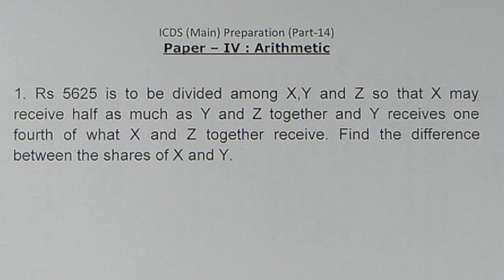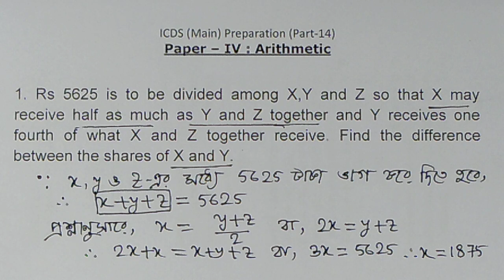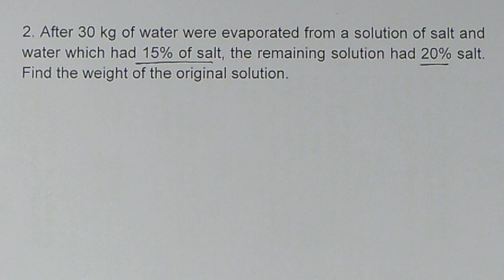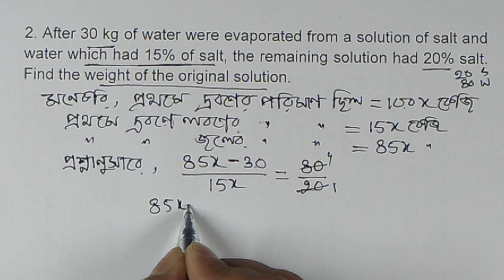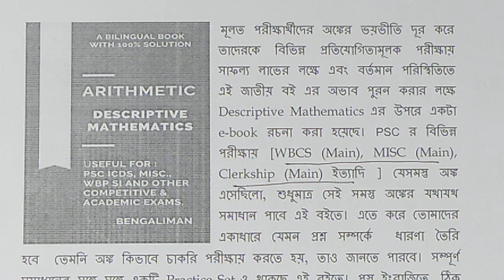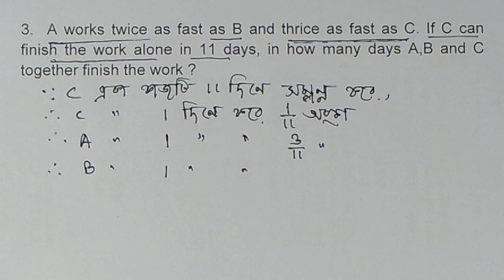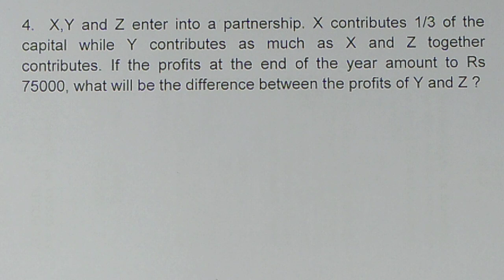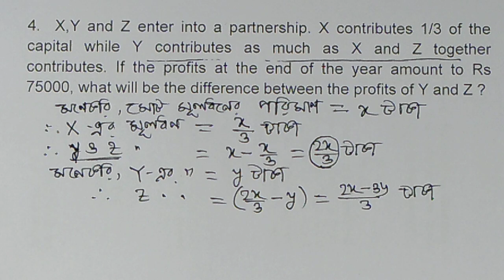ICDS মেন প্রস্তুতি || ICDS (Main) Arithmetic -14 || Descriptive Mathematics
Hi,
In this session I will discuss few Descriptive Arithmetic meant for ICDS Main Exam.  I have also published an e-book  on  Descriptive Mathematics useful for ICDS Main, Misc Main, WBP SI and the Exams where descriptive math is a part of the exam.